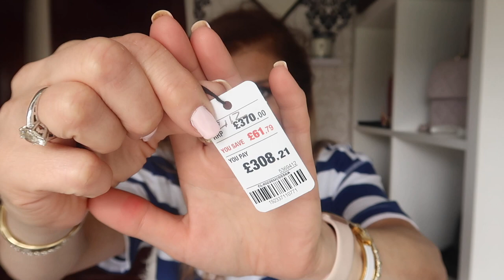CELINE TRIOMPHE BUTTERFLY SUNGLASSES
Hope you find this short video on my Celine Triomphe sunglasses helpful, if you have any questions please leave them in the comments section and I'll try my very best to help.

SPRING SUMMER ZARA DRESSES

FILMING EQUIPMENT